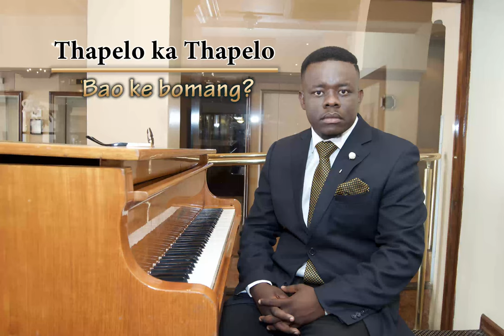Thapelo ka Thapelo- Bao ke bomang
TKT MINISTRIES